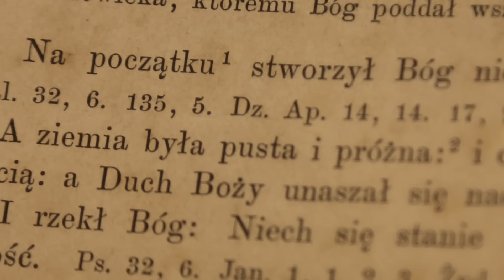PierwszeCzytanie | 20 lutego 2018 | (Iz 55, 10-11)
20 lutego 2018

Tak mówi Pan Bóg:
«Podobnie jak ulewa i śnieg spadają z nieba i tam nie powracają, dopóki nie nawodnią ziemi, nie użyźnią jej i nie zapewnią urodzaju, tak iż wydaje nasienie dla siewcy i chleb dla jedzącego, tak słowo, które wychodzi z ust moich, nie wraca do Mnie bezowocne, zanim wpierw nie dokona tego, co chciałem, i nie spełni pomyślnie swego posłannictwa».